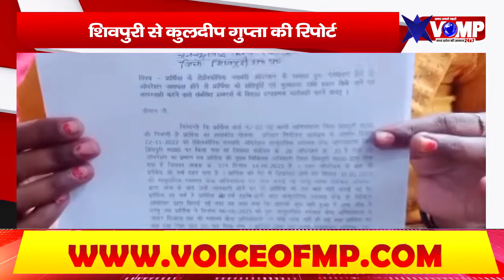शिवपुरी में जनसुनवाई में पहुंची पीड़ित गर्भवती महिला, आवेदन सौंप लगाई आर्थिक मदद की गुहार